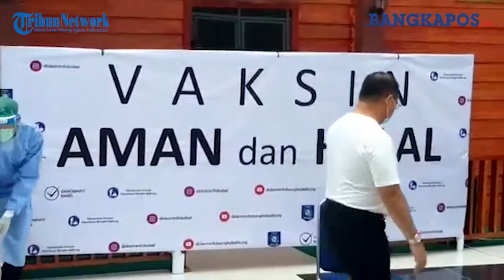Vaksin Bagi Unsur Pimpinan Provinsi Kepulauan Bangka Belitung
BANGKAPOS.COM, BANGKA -- Penyuntikan Vaksin Covid-19 Perdana terhadap pejabat publik daerah Provinsi Kepulauan Bangka Belitung dilaksanakan pada Jum'at (15/1/2021) di Rumah Sakit Umum Daerah Dr. (HC) Ir. Soekarno.

Selain Gubernur Erzaldi Rosman juga mengikuti Kapolda Irjen Pol Anang Syarif Hidayat, Danrem 045 Gaya Brigjen TNI M Jangkung, Danlanal Kolonel Laut P Dudik Kuswoyo, Danlanud, Kajati dan lainnya.

Menurut Erzaldi Rosman vaksin simpang telah dipastikan aman. Maka dari itu masyarakat diharapkan tidak perlu takut mengikuti vaksin.

Nanti saat giliran masyrakat silahkan mendatangi tempat yang ditentukan. Namun ditahap awal masyarakat belum divaksin.

Tahap awal akan diberikan vaksin kepada petugas medis. Kemudian akan dilanjutkan kepada anggota TNI dan Polri.

Usai pemberian vaksin Gubernur memberikan pernyataan kepada wartawan di lobi RSUD Provinsi Kepulauan Bangka Belitung.